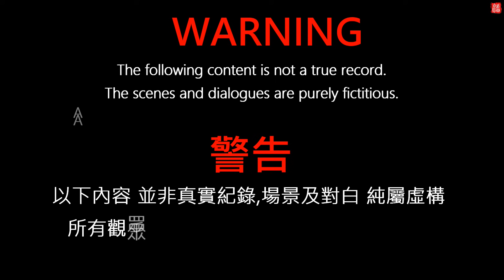浴室冷熱水嚨頭 安裝示範 Bathroom faucet installation demonstration